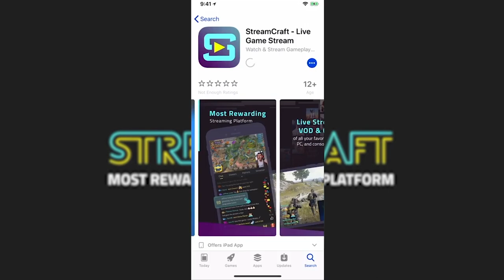MI OPINIÓN DEL TORNEO DE SKYWARS